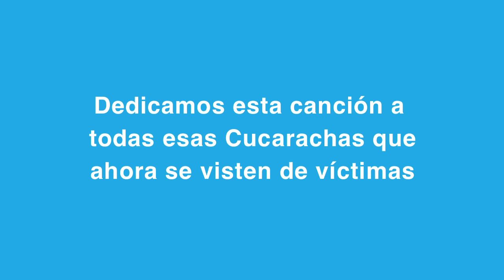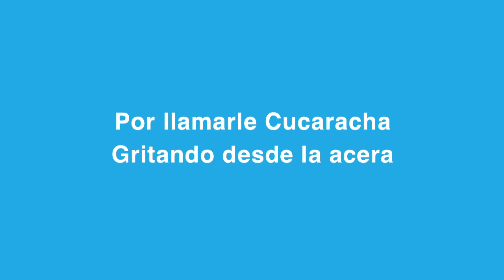Las Cucarachas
En la PAH nos sentimos extrañamente creativos estos días. Que Fiscalía pretenda encarcelar a nuestra compañera Lina por llamar CUCARACHA al diputado del PP Antonio Gallego, ha superado todas nuestras expectativas.

El Partido Popular hace gala de su arrogancia una vez más y ahora se viste de víctima. Después de ningunear al millón y medio de personas que firmaron la ILP y de evidenciar su complicidad con la entidades financieras que han provocado la estafa hipotecaria, ahora quiere condenar a una persona que ha parado tres veces el desahucio de su casa. Una persona que, como cientos de miles más, exige que se le escuche y que se haga justicia.

A todas esas CUCARACHAS les dedicamos esta canción:

Nos quieren amordazar
Porque nos temen
Porque ellas saben
Que decimos la verdad

Las leyes quieren cambiar
La democracia
Es para ellas
Un estado policial

Una día una Cucaracha
Denunció a una compañera
Por llamarle Cucaracha
Gritando desde la acera
Mientras esa Cucaracha
Defendía a los banqueros
Nuestra amada compañera
¡Tres desahucios ya paró!

Ya nos quieren desahuciar
Porque protegen
A los banqueros
Y pisan a los demás

No se cansan de robar
Porque ellas creen
Que aunque se excedan
No las van a condenar

Un día una Cucaracha
Por llamarle Cucaracha
Si por decir Cucaracha
Una pena le cayera
Preparaos Cucarachas
¡Será la Revolución!

La autoría de este vídeo es colectiva (la PAH)